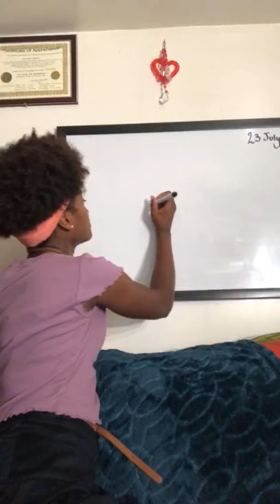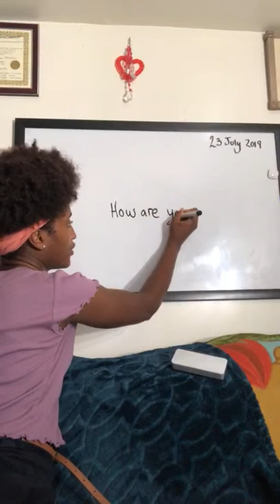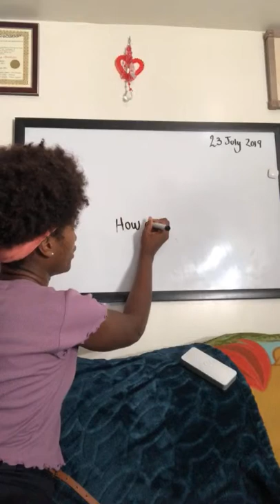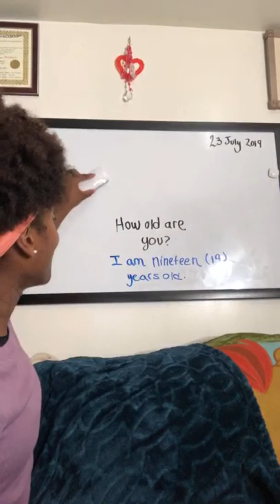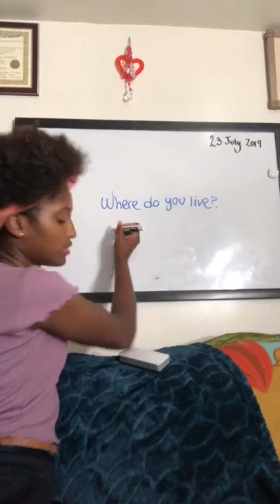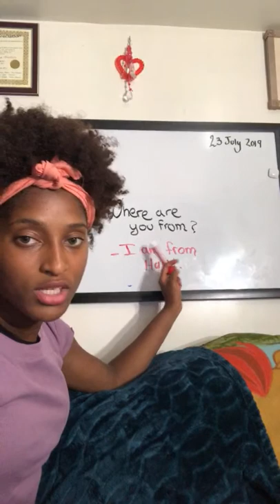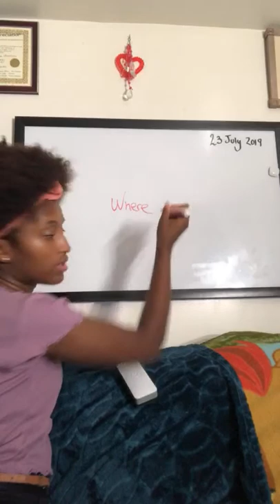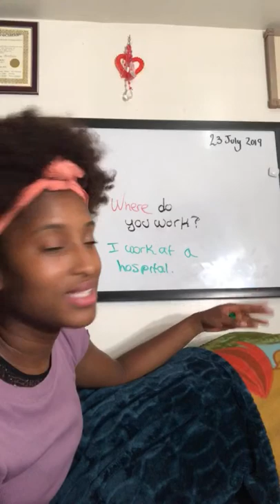Aprann Anglè avek Shmide Price (1)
Si ou pale kreyòl e wap chèche aprann pale angle, VIDEO SA SE POU OU MENM!!!
Si gen yon bagay ou pa konprann nan video a, tanpri pa ezite fè yon kòmantè e map fè tout sa mwen kapab pou mwen edew. Tanpri pa bliye ABONE page la pou nou pa rate swit yo!!! Merci et Bizou!
If you speak Haitian Creole and you are seeking to learn the English language, this video is definitely THE ONE for you!  If there is anything you do not understand throughout the video, please do not hesitate to comment, and I will do my best to help you!